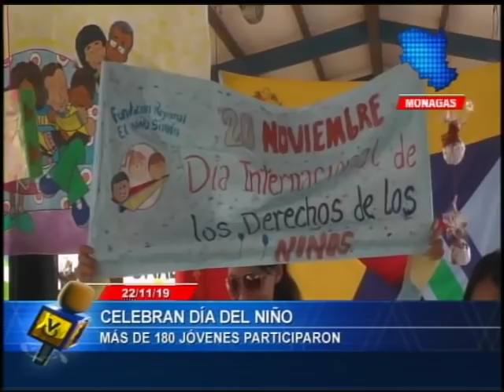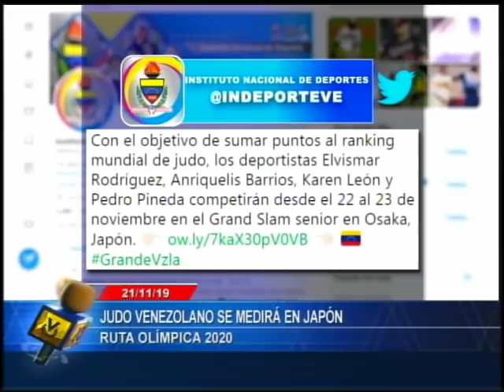Emisión matutina // 22 de noviembre de 2019